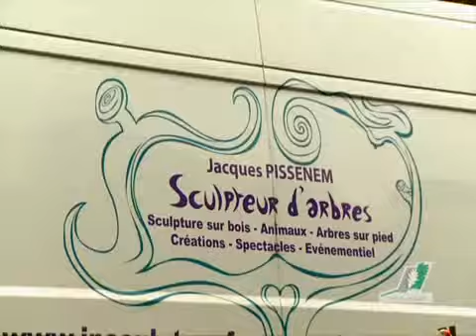JP Sculpteur Ville du Chesnay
Ville du Chesnay. Sculpteur à la tronçonneuse.